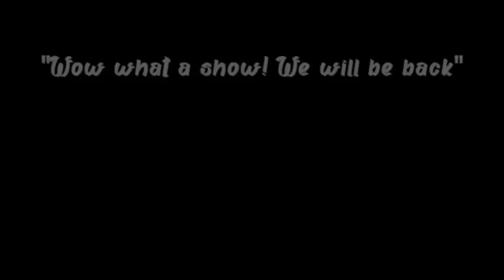Essential 80s & 90s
80s & 90s tribute band available to hire.